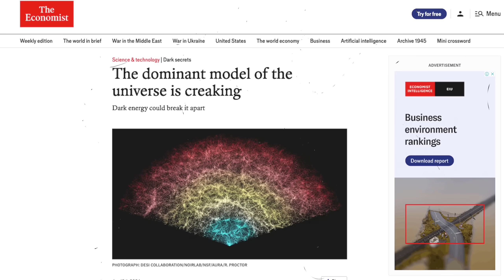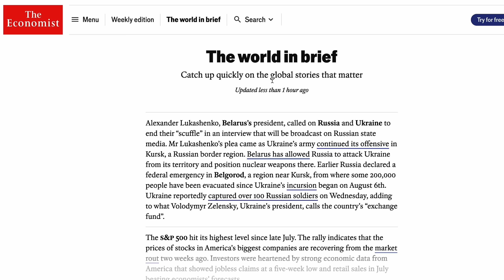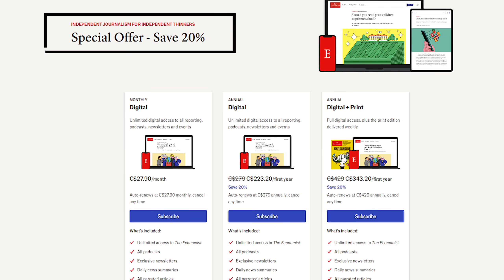This Theory Could Solve Cosmology (No New Dark Matter or Big Bang Needed?)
SUPPORT:
- Become a YouTube Member (Early Access Videos):